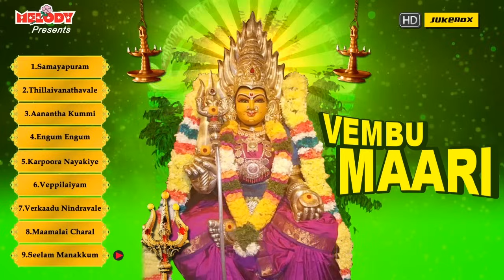வேம்பு மாரி | செவ்வாய்க்கிழமை சிறப்பு அம்மன் பாடல்கள் | Vembu Maari | L.R Eswari | VMD | Amman Songs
The album “Vembu Maari - வேம்பு மாரி” is dedicated to Goddess Amman. This album has 9 songs sung by L R Eswari , Veeramanidasan, Shakthi Shanmugaraja,Mahanadhi Shobana, P. Susheela & Sakthi Dasan.
Lyrics By : Mugilan, Shakthi Shanmugaraja
Produced By : Unique Recording
செவ்வாய்க்கிழமை அம்மன் சிறப்பு பாடல்கள்

தாயை தெய்வமாகக் கருதி வழிபடும் சக்தி வழிபாடு மாரியம்மன் வழிபாடு...அதுவும் தென்னிந்திய மக்களின் கண்கண்ட தெய்வமாக விளங்குபவள் மாரியம்மன்...மாரி என்ற சொல்லுக்கு மழை என்பது பொருள்...கருணையை மழையாகப் பொழிவதால் மாரியம்மன் என்று சக்தி அழைக்கப்படுகின்றாள்...கோடைக்காலங்களில் ஏற்படும் வெம்மை நோயான அம்மை வெப்ப நோய் முதலியவற்றை தீர்த்து நாடு தழைக்கவும் மண்ணுலக உயிர்களைக் காக்கவும் அருள்புரிகின்ற அன்னையை மாரியாத்தா என்கின்றோம்...இவளையே பார்வதி,பராசக்தி,மாகாளி,மகமாயி,துர்கை என்றெல்லாம் நாம் போற்றி துதி செய்கின்றோம்...இவளே சமயபுரத்தில் மாரியம்மனாகவும்,சத்தியமங்கலத்தில் பண்ணாரியாகவும்,கோவையில் கோனியம்மனாகவும், சேலம் கோட்டைமாரியம்மனாகவும், காசி விசாலாட்சி யாகவும்,காஞ்சிகாமாட்சியாகவும்,மதுரைமீனாட்சியாகவும்,திருவேற்காட்டில் கருமாரியாகவும்,மாங்காட்டில் காமாட்சியாகவும்,புன்னைநல்லூர் மாரியம்மனாகவும்,மலையனூர் அங்காளபரமேஸ்வரி யாகவும்,மருவத்தூர் ஆதிபராசக்தியாகவும்,பெரியபாளையம் பவானியம்மனாகவும்கோவில் கொண்டு உலகை காத்து இரட்சிக்கின்றாள்...இப்படி எங்கும் சக்தி எதிலும் சக்தி என இருக்கும் அம்பிகை மாரியம்மனுக்கு ஆடிமாதம் திருவிழா வெகுசிறப்பாக் கொண்டாடப்படுகிறது...பக்தர்கள் அம்மனுக்கு காப்புக் கட்டி விரதமிருந்து மஞ்சள் ஆடை வேம்பாடை தரித்து அலகிட்டு செடலிட்டு கரகம் காவடி எடுத்து தீமிதித்து கூழ் வார்த்து பொங்கலிட்டு காணிக்கை செலுத்தி அம்மனை மனதார வேண்டி வளமான வாழ்வும் நிறைவான செல்வமும் நோயற்ற வாழ்வும் நீண்ட ஆரோக்கியமும் மனம்போம் மாங்கல்யம் மக்கட்பேறு கிடைக்கவும் இந்த ஆடி மாதத்தில் மாரியம்மன் சன்னதி தேடி அலைஅலையாய் மக்கள் கூட்டம் வருவதை காணக்கண்கோடி வேண்டும்...நாமும் நம் தாய் மாரியம்மனை கைதொழுது மங்களம் பெறுவோம்...ஓம்சக்தி...பராசக்தி...